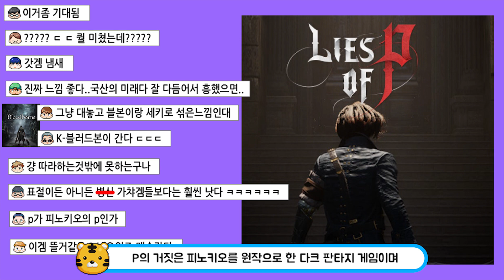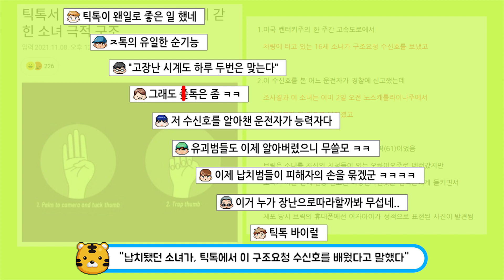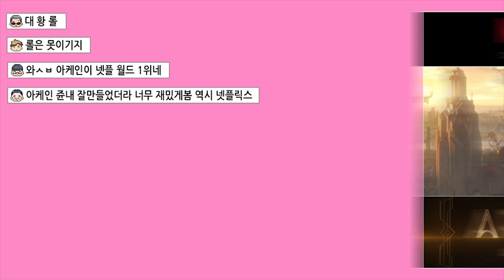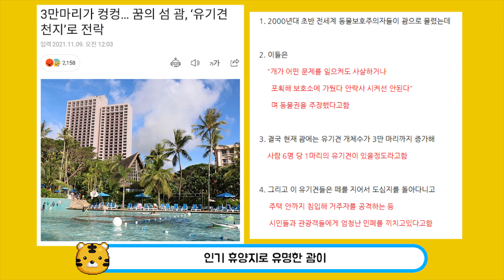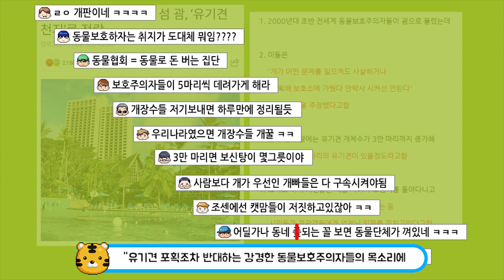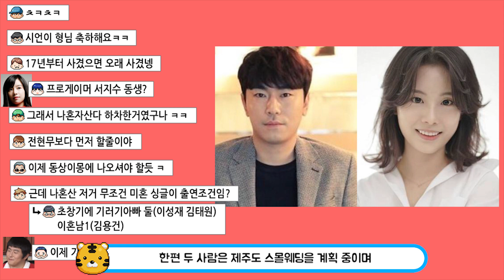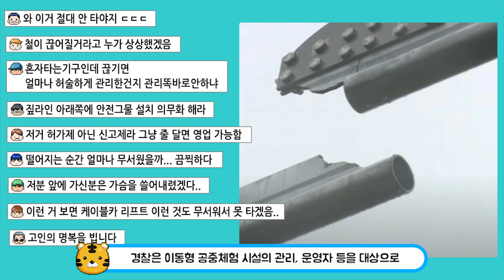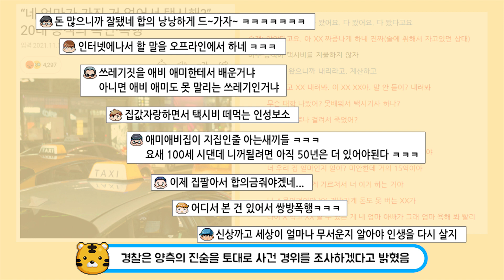현재 욕먹고 있는 예능프로, 4년만에 돌아온 걸그룹!..............................요즘 화제된 이슈 TOP21